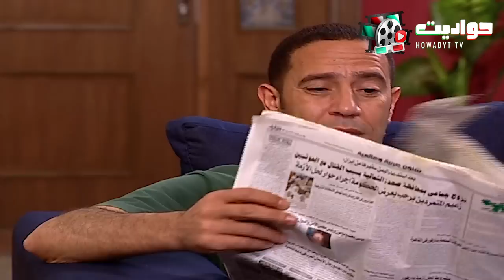حلقة ممنوعة من العرض حلقة مذكرات مراهقة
إخراج : أسد فولادكار
ﺗﺄﻟﻴﻒ: ولاء الشريف , عمرو سميرعاطف
بطولة : أشرف عبد الباقى , لقاء الخميسى , سامح حسين